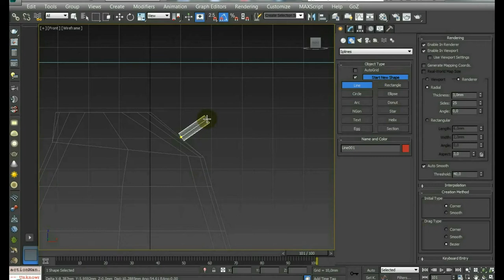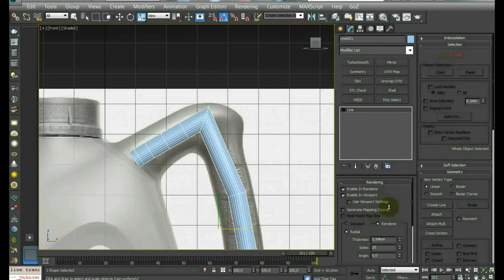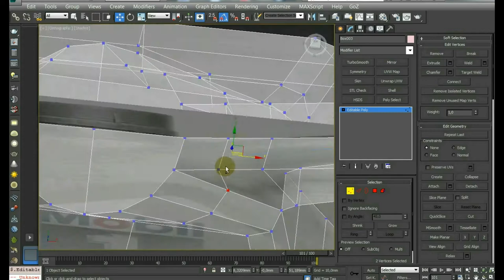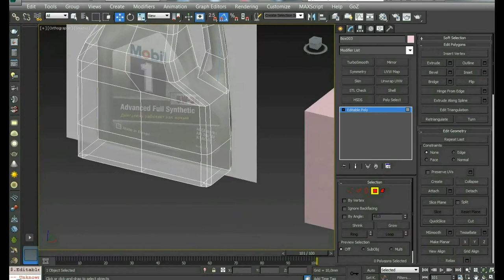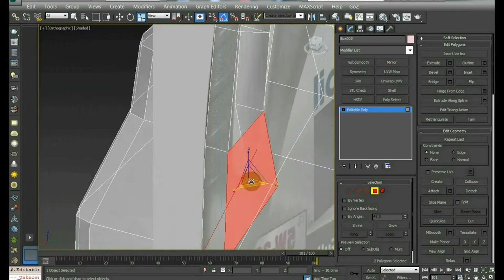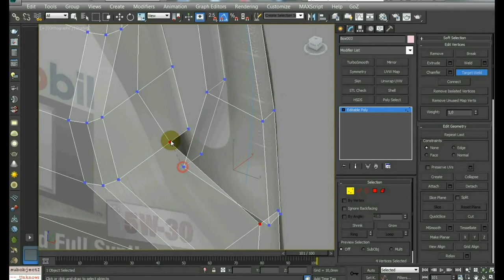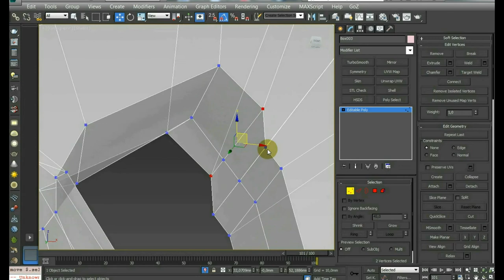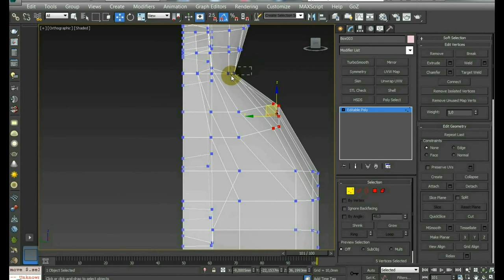3D Max Моделирование "Канистра" Часть_02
3D Max Моделирование как моделировать на примере канистры,используя модификаторы. Часть  вторая